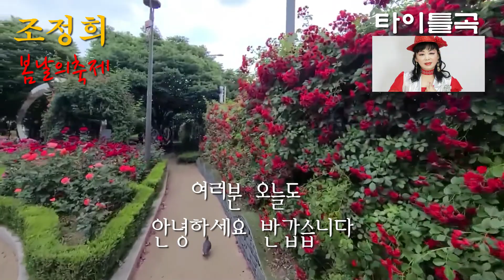가수 조정희 봄날의축제 타이틀곡 가사자막 세미뮤직비디오 K POP